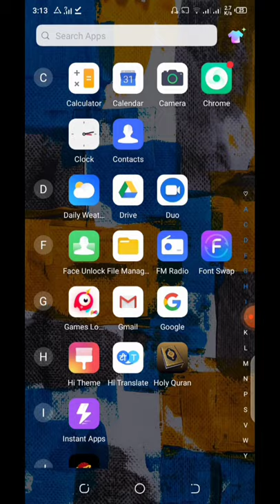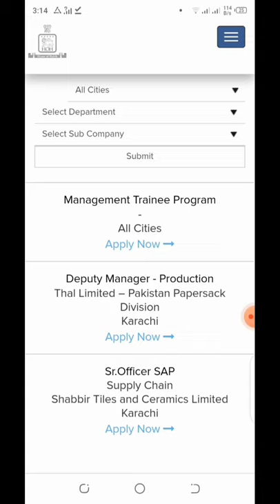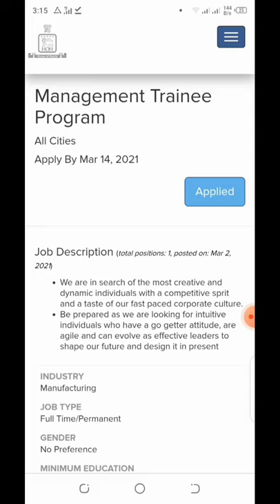House of Habib Management Trainee Programs Jobs Full Information |2021